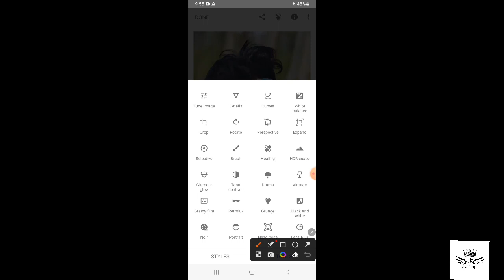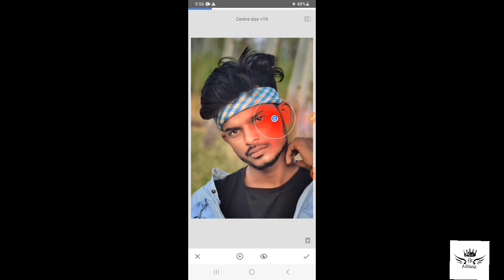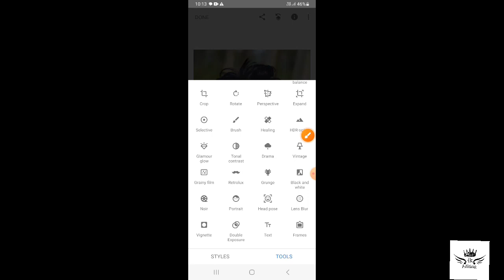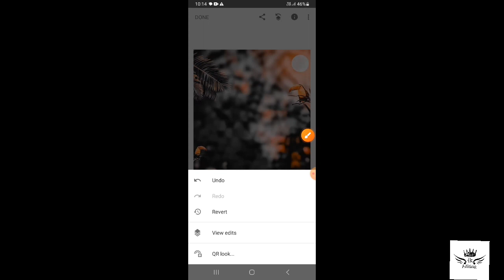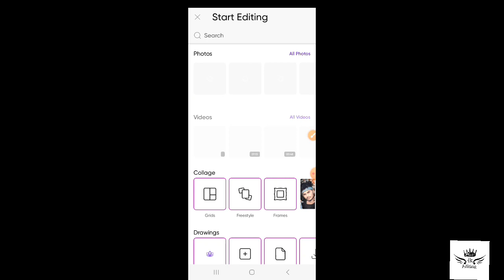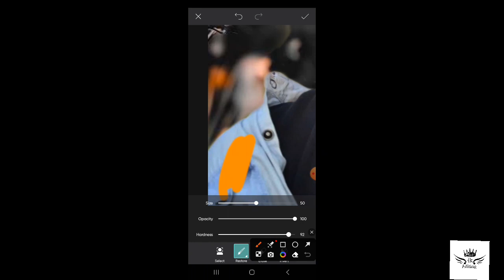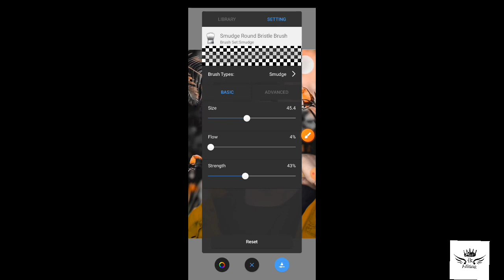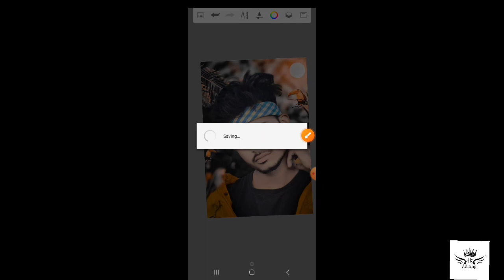Snapseed Face Smooth Trick || Snapseed se photo ko smooth kaise karen || CB Photo Editing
Snapseed Realastic background change photo editing
Snapseed Realastic color change photo editing
Snapseed Smooth kaise karen
Snapseed Smooth photo editing